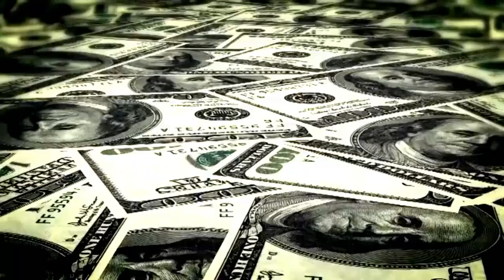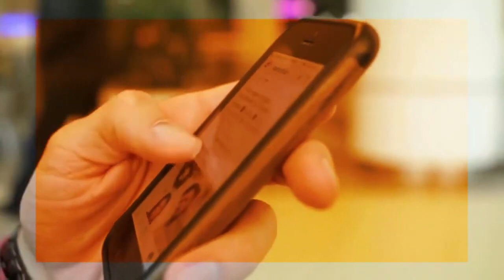THE One Thing You Must STOP Doing if You Want to Be Rich